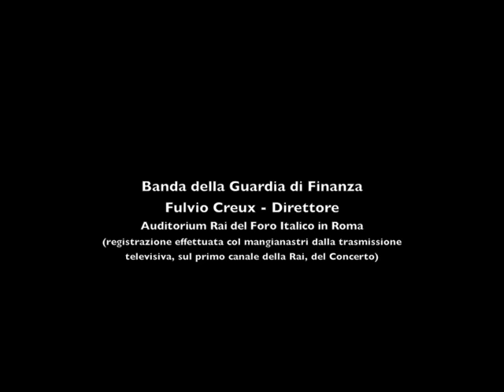Franz Liszt RAPSODIA UNGHERESE n. 2 (trascrizione di Antonio D'Elia)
Franz Liszt
RAPSODIA UNGHERESE n. 2
(trascrizione per Banda di Antonio D'Elia)

BANDA DELLA GUARDIA DI FINANZA
FULVIO CREUX - Direttore
Roma, Auditorium Rai del Foro Italico, 1983
(registrazione effettuata dal vivo, col mangianastri, dalla trasmissione
televisiva, sul primo canale della Rai, del Concerto)